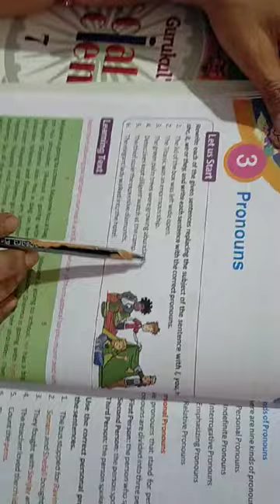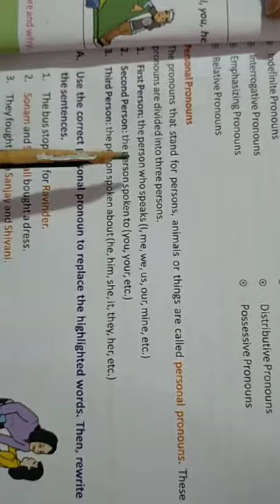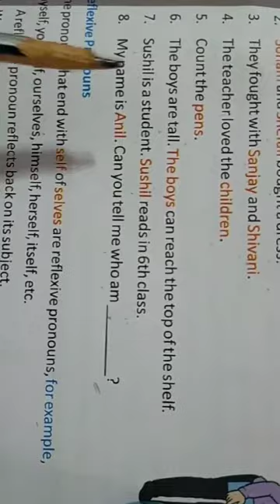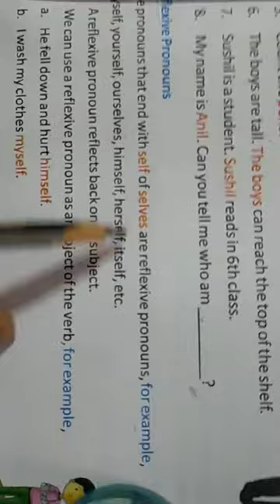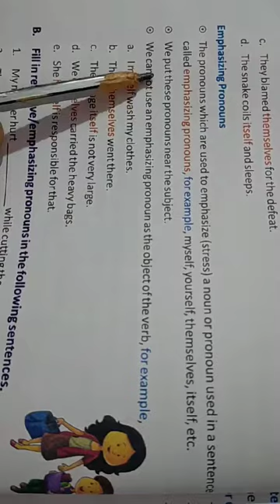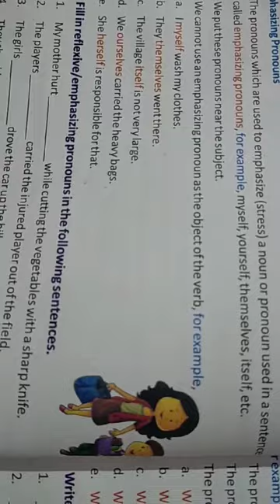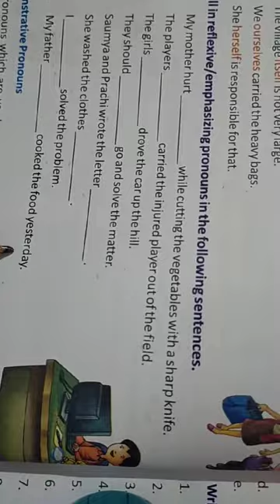Pronoun Class 6 (part 1) Chapter 3